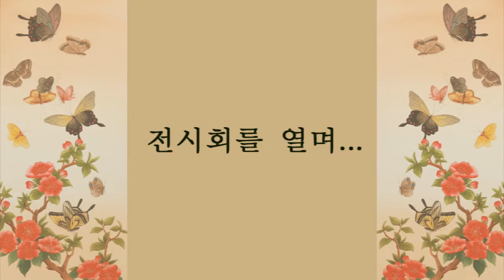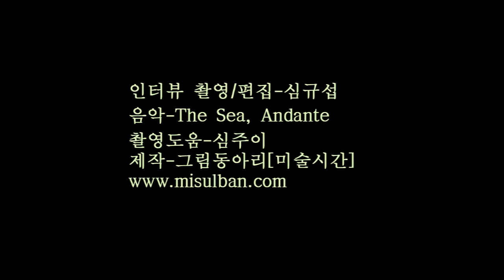이승희인터뷰영상01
민화작가 이승희 화가의 인터뷰 영상. 개인전을 준비한 이야기와 작품에 대한 진솔한 이야기가 담겨있다.